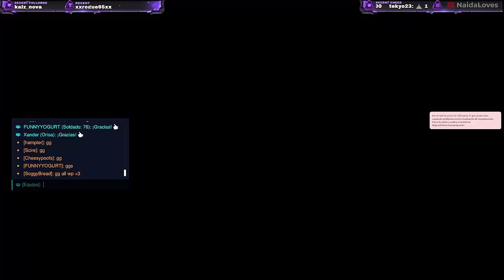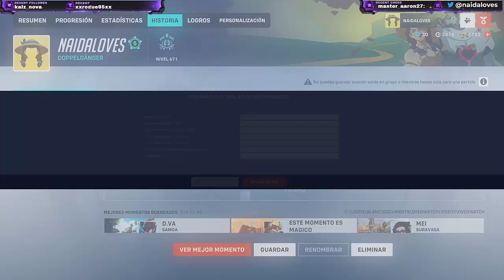💜 ¡REGRESO TRIUNFAL a los STREAMS de OVERWATCH 2! overwatch2 (directo emitido)